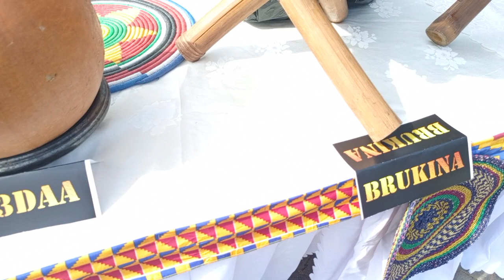ATU you ready....